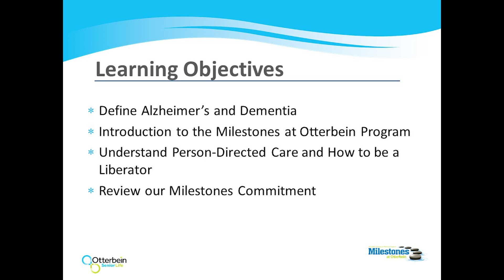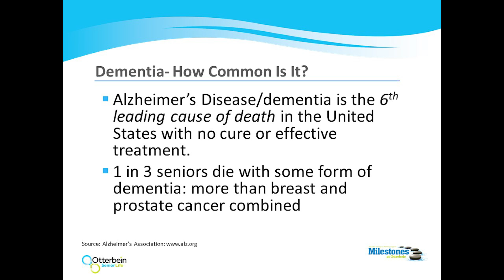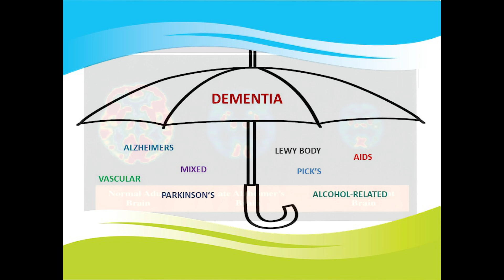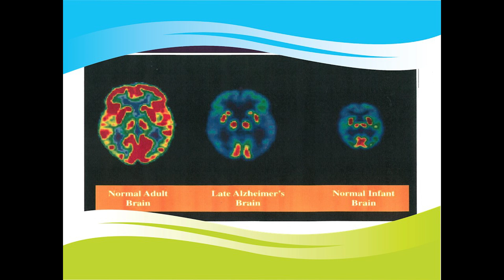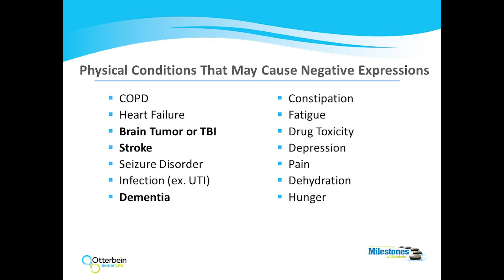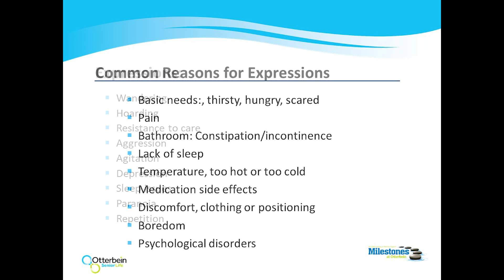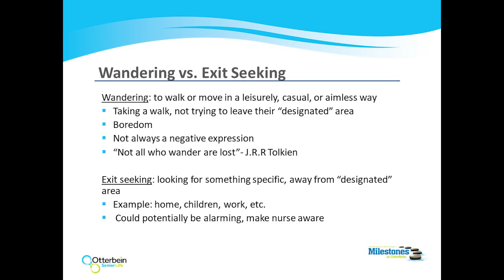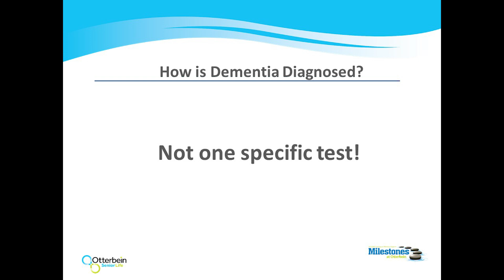New Partner Orientation Dementia Training